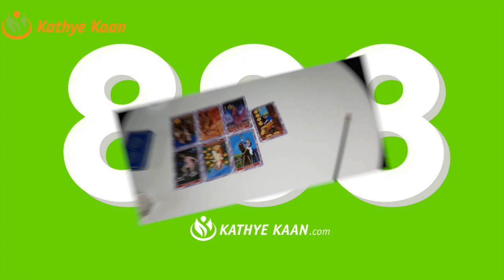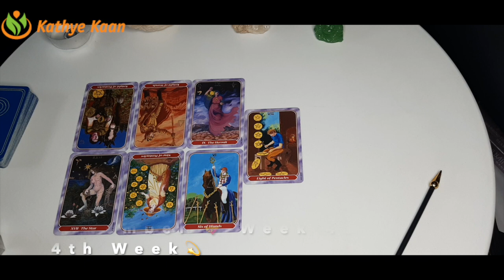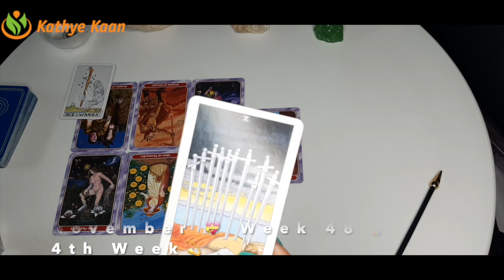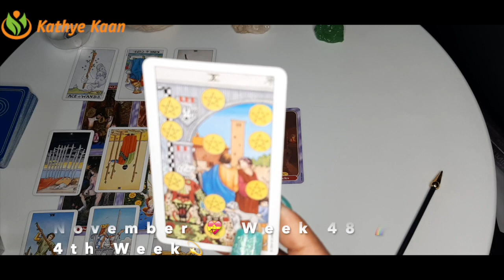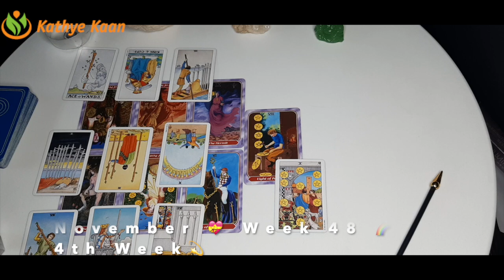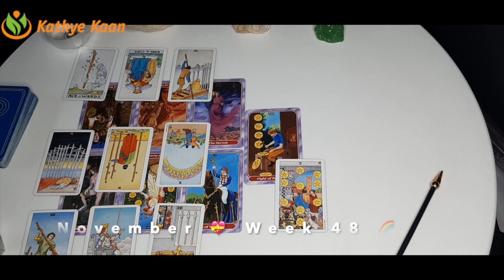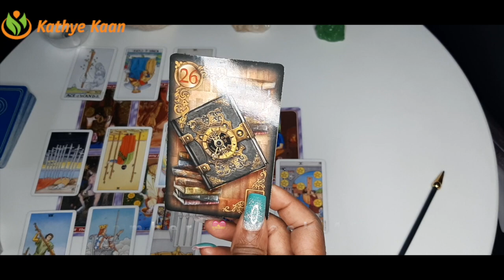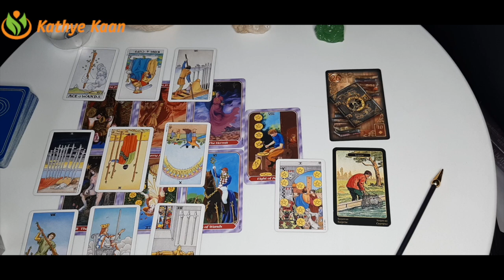SAGITTARIUS WEEKLY READING 💖 PSYCHIC TAROT HOROSCOPE | WEEK 48 | November 23 ~ 29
Kathye